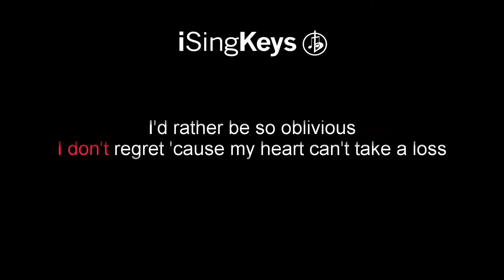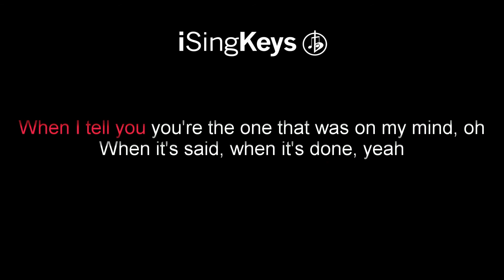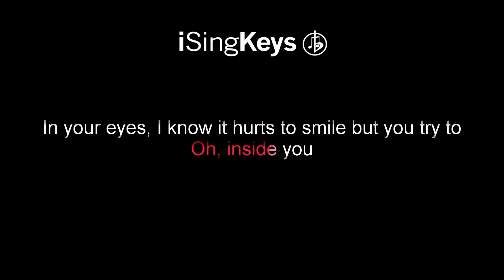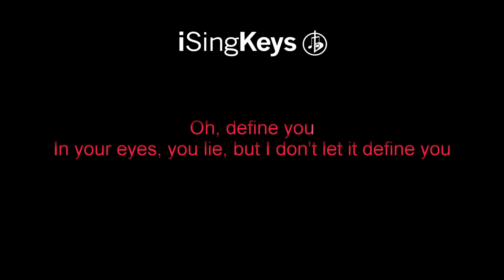In Your Eyes - The Weeknd - Piano Karaoke Instrumental - Original Key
In Your Eyes by The Weeknd piano karaoke instrumental backing track in the original key. For Lyrics and chords please see the description below. We also upload tracks in different keys, if this song is not in the right key for your voice, then head over to our channel to select a better key.

🎹 Chords for ‘In Your Eyes’

-Verse-
Cm  |  F  |  Gm  |  Eb

-Pre Chorus-
Gm  |  Eb  |  Bb  |

I just pretend that I'm in the dark

In your eyes, I know it hurts to smile but you try to
In your eyes, you lie, but I don't let it define you

I tried to find love
In someone else too many times
But I hope you know I mean it (Mean it)
When I tell you you're the one that was on my mind, oh

I would never let you know

Adlib to end